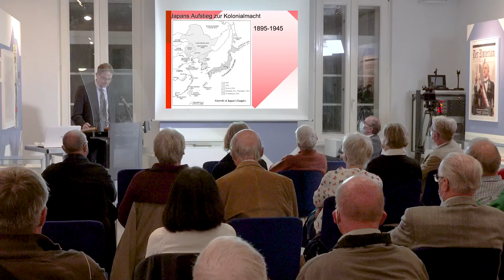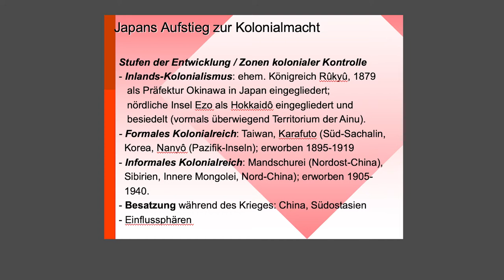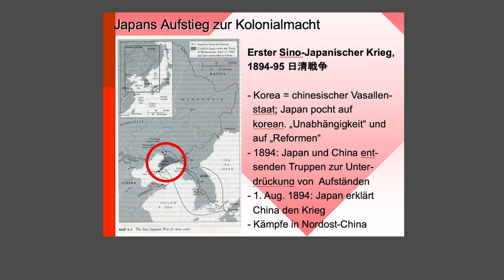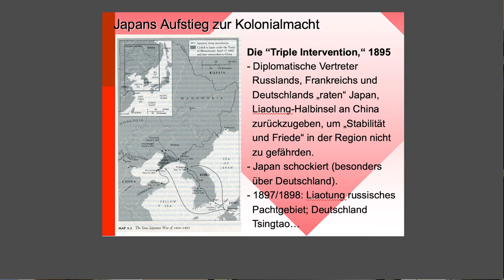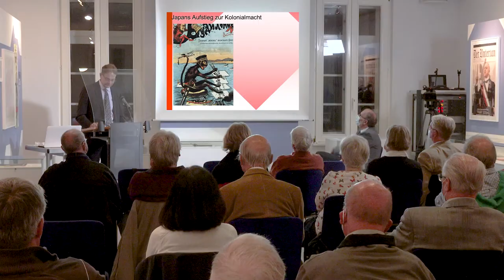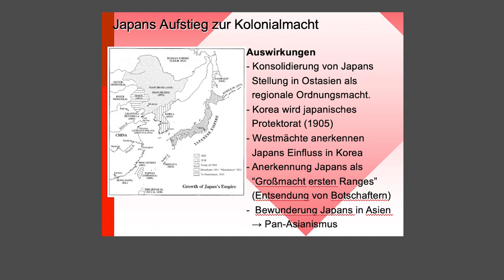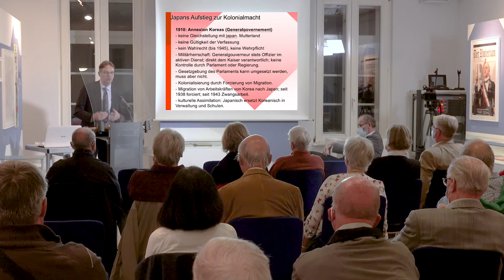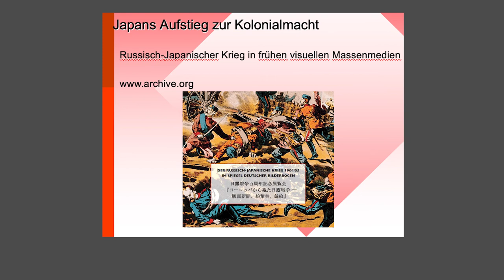Japans Aufstieg zur Kolonialmacht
Vortrag von Prof. Dr. Sven Saaler im Historischen Bahnhof Friedrichsruh.

Die aktuelle, westliche Debatte über Kolonialgeschichte, Dekolonialisierung und die Frage der historischen Verantwortung erweiterte Prof. Dr. Sven Saaler mit seinem Vortrag um eine fernöstliche Perspektive: Er zeichnete den Aufstieg Japans zur Kolonialmacht nach.

Im Video genannter Literaturhinweis:
Chiharu Inaba / Sven Saaler
Der Russisch-Japanische Krieg 1904/05 im Spiegel deutscher Bilderbogen